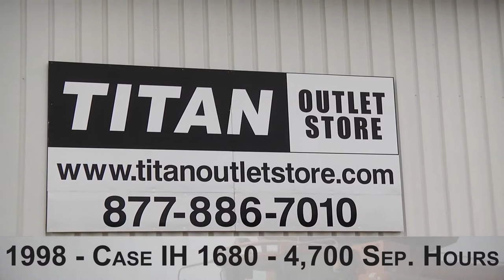Case IH 1680-4701 hrs, RWA, Specialty Rotor Sold on ELS!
SOLD!
For Sale Used 1988 Case IH 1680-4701 hrs, RWA, Specialty Rotor Combine SOLD serial# JJC0044627 stock# 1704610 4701 hours
14383.00 USD
• Used CIH 1680 Combine, Rock Trap, Chaff Spreader, RWA, 4700 hrs, 30.5R32 Singles, Specialty Rotor, Grain Loss Monitor, Electric Reverser, 100% Money Back Guarantee*, All 7 years or Newer 5000 hours covered by 500 hour/12 Months $500 Deductible Full Power Train Warranty*, Titan Outlet Store - A Division of Titan Machinery -- 90 + Locations to Serve YOU!, *Some Restrictions apply, please call or , The Titan Outlet Store Team, Post YOUR FREE Equipment Classifieds at TitanOutletStore.com Click on CLASSIFIEDS, Join us on Facebook, See All Our Videos on YouTube, Follow Us on Twitter, Features/attachments info may have errors and/or omissions so please confirm.
• Stock #: 1704610
• Available: Immediately
• Category: For Sale SOLD
• Class: Used
• Make: Case IH
• Year: 1988
• Model: 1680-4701 hrs, RWA, Specialty Rotor
• Serial#: JJC0044627
• Est. Engine Hours: 4701
• Drive Type: 4WD
• Hydrostatic Transmission: Yes
• Terrain: Conventional
• Crop: Corn & Beans
• Notes: Used CIH 1680 Combine, Rock Trap, Chaff Spreader, RWA, 4700 hrs, 30.5R32 Singles, Specialty Rotor, Grain Loss Monitor, Electric Reverser, 100% Money Back Guarantee*, All 7 years or Newer 5000 hours covered by 500 hour/12 Months $500 Deductible Full Power Train Warranty*, Titan Outlet Store - A Division of Titan Machinery -- 90 + Locations to Serve YOU!, *Some Restrictions apply, please call or , The Titan Outlet Store Team, Post YOUR FREE Equipment Classifieds at TitanOutletStore.com Click on CLASSIFIEDS, Join us on Facebook, See All Our Videos on YouTube, Follow Us on Twitter, Features/attachments info may have errors and/or omissions so please confirm
• Thrashing: Specialty Rotor
• Dual Cylinder Speed: Yes
• Contour Feeder House: No Yes
• Auto Header Height: Yes
• Drive Tire Size: 30.5L-32 40%L 40%R
• Steering Tire Size: 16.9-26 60%L 60%R
• Rear Attachment: Straw Spreader Yes
• On Board Computer: No
• Grain Loss Monitor: Yes
• Yield Mapping: No
• Yield Moisture Monitor: No
• Cab Condition: Good
• Paint Condition: Good
• Separation: Rotary
• Sieves: Standard
• Sieve Adjustment: Manual
• Overall Condition: Good